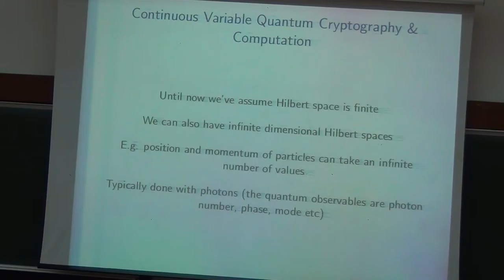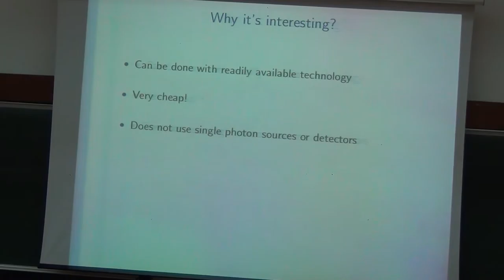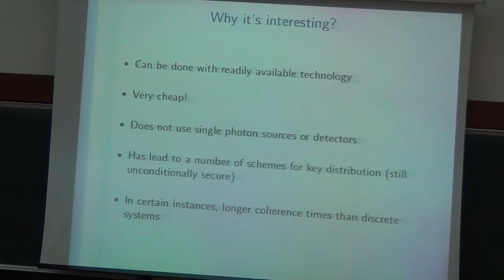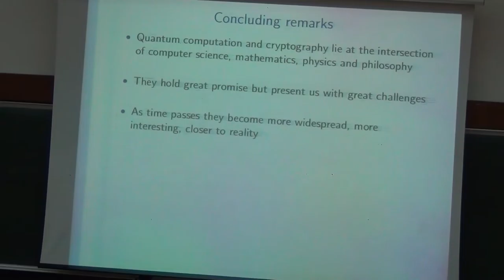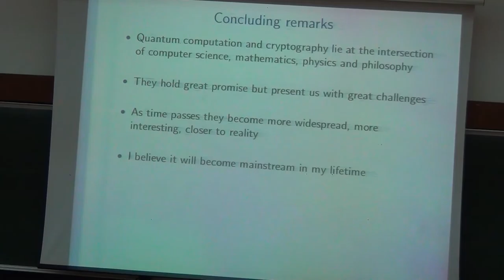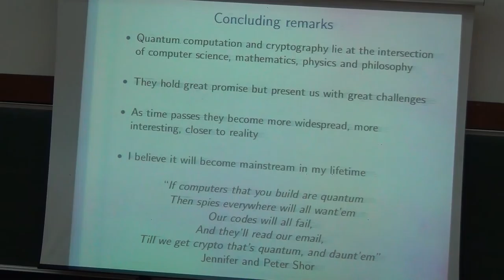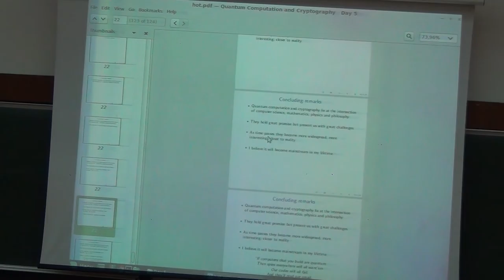Quantum Computing | Andru Gheorghiu | Day5 - Part 8